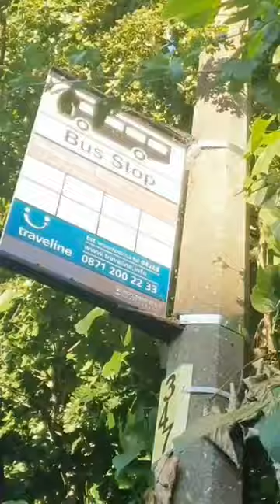UNDER PRESSURE: A deep-dive into Diamond buses